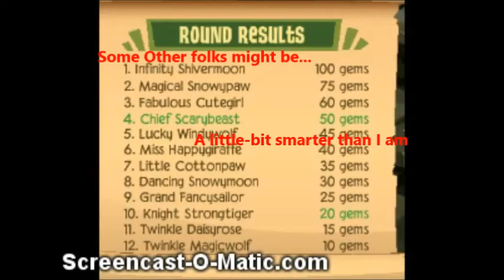AJMV- You've got a Friend in Me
QQZX7™
Dear Youtube Team, This video was made just for my friend and I'm not trying to make a profit off of it!